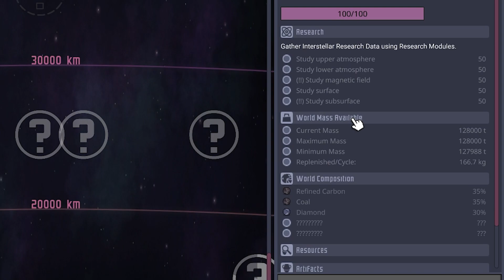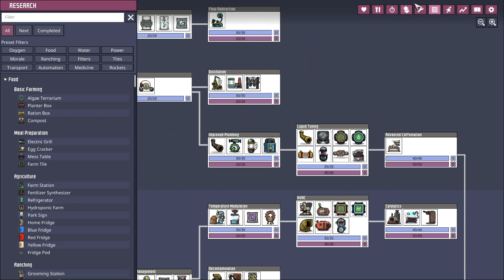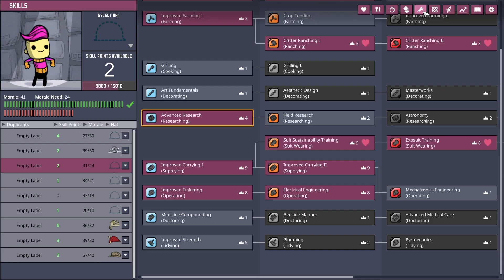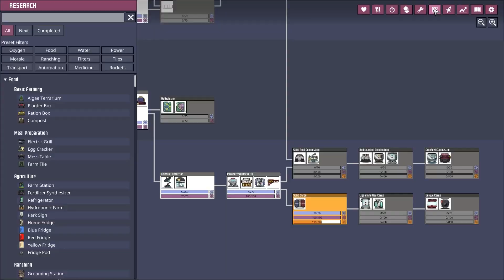Meluncurkan Roket - Oxygen Not Included 2nd Gameplay - Indonesia - Part 17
Mainin lagi ONI (Oxygen Not Included) dan nyoba tamatin dengan cara bangun roket!

0:00 Intro
2:14 Rombak Setup Copper Volcano
4:37 Meluncurkan Roket
7:41 Perbaikin Setup Steam Boiler
8:43 Roket Mendarat
10:27 Persiapan Ekspedisi kedua
11:37 Bikin Farming Pincha Pepperplant
18:54 Bikin Conveyor Rail System
22:59 Outro